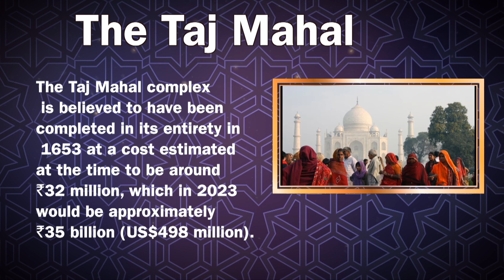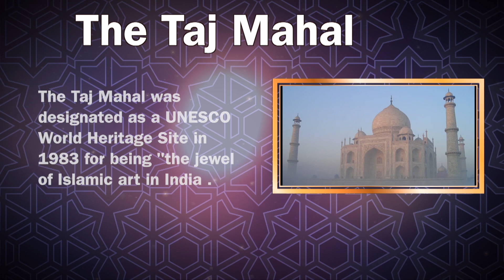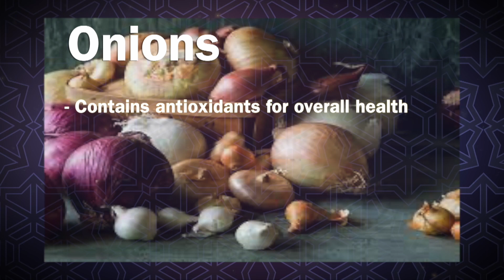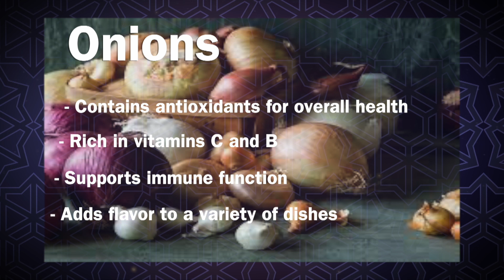Cultural Flavors: Ramadan Edition: Inida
T.V show produced by KTV2

Prepared By:
Nouf Al-Mulhem
Hussain Jamali

Presented By:
Dr. Mohammad Al-Qattan
Eman Marafie

Directed By:
Abdullah Dashti
AJ Al-Mazeedi